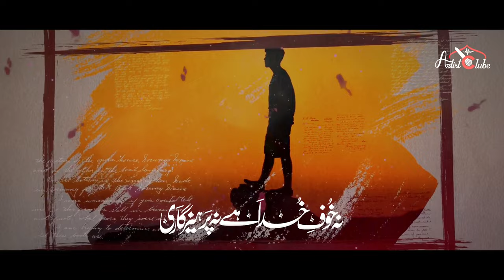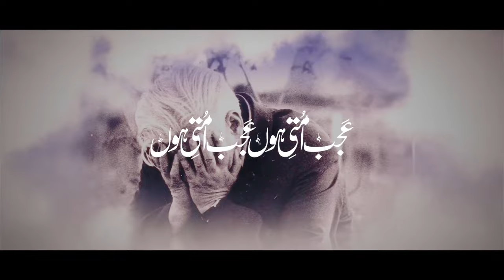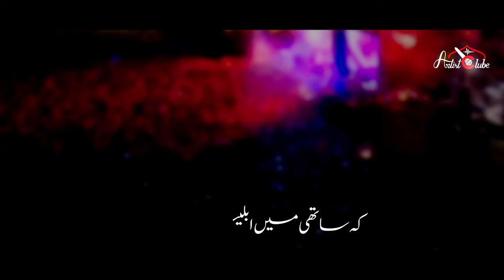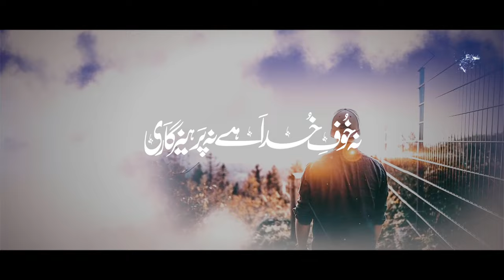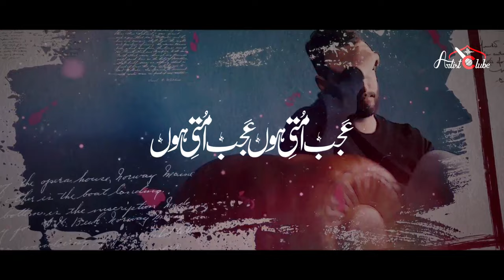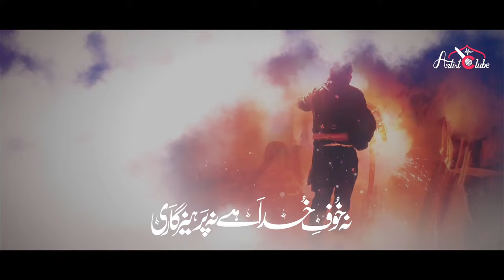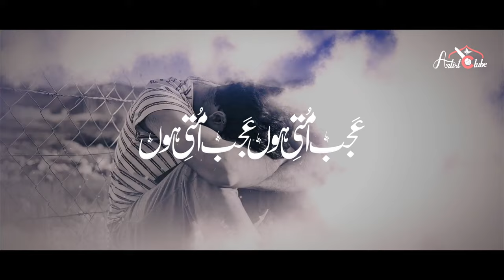Most Emotional Nasheed 2022 - Ajab Ummati Hoon - Owais Ul Hassan - New Kalam - Nasheed Club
Video Credits:
Artist: Owais Ul Hassan
Lyrics: Dr. Shakirullah Hamdard
Audio: R W D S
Video / Production: Artist Club

Ye dunya wale tu bewafa hin
Mugheera Haider new naat
peace studio new naat
Ajab Ummati Hoon
Ya mere allah
kabhi mayoos mat hona
jinhain Sehr nigal gay
apna bana lay mujh ko
duniya k gham baray hain
allah mere
meri qismat jagane ko
khuda ka naam kaafi hai
roze Mehshar
tou kesa Ummati Hay
kitna acha ho shaheedon men uthaya jaon
beautiful dua
manajat
new naat
islamic videos
new bayan
urdu naat
Islamic Release
meray mola
mery mola
Ae Mola meray sun Meri sada
allah allah
Meray mola mery dil ko
Apni janib tou jhuka day
Apni rehmat e khas ki
Agosh main mujhko jaga day
Muaviya Bin Azam
Heart Touching Emotional Kalam
Lut Gaya Hun Ae Khudaya
Idrees Muawiya
Peace Studio
Nasheed

All Video & Audio Rights Published Belong To Artist Club, Which are Legally Protected.
Content from this Channel Can NOT be Copied, All Violators will be Prosecuted under Applicable Legal Provisions.